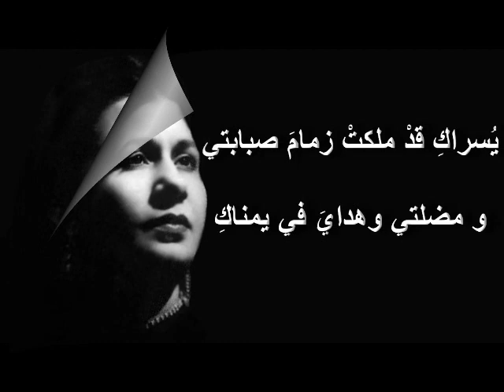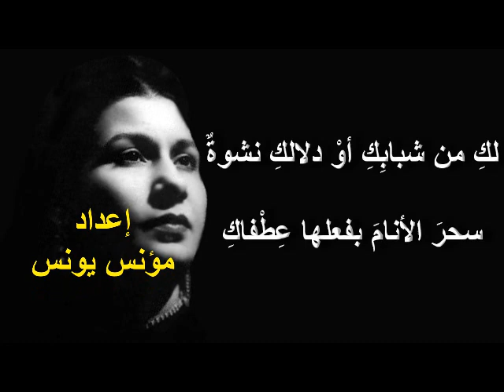مالي فتنت بلحظكِ الفتاكِ - أم كلثوم - مع الكلمات - معالجة صوتية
كلمات : على الجارم
تلحين : أحمد صبري النجريدي على مقام بياتي سنة 1925